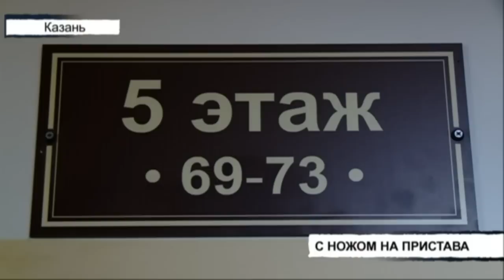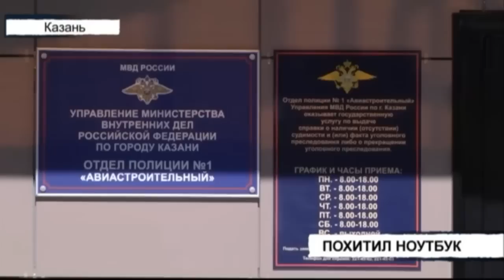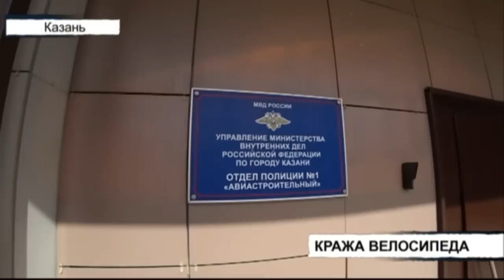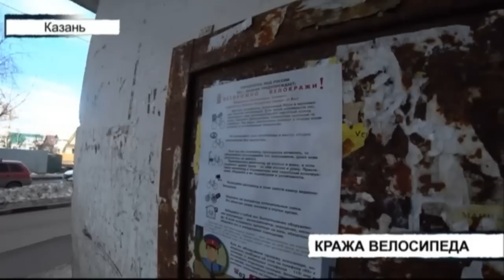Происшествия Татарстана: Вызов 112 от 31/03/23 - ТНВ